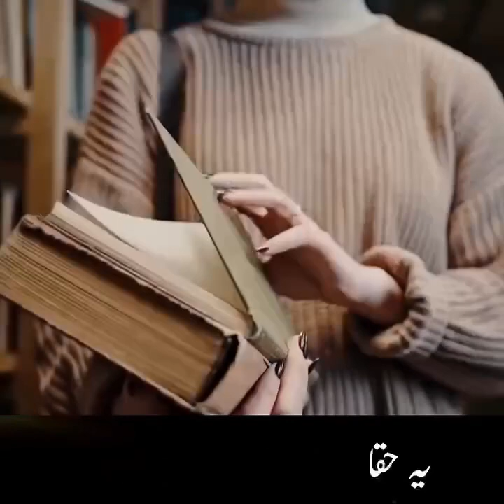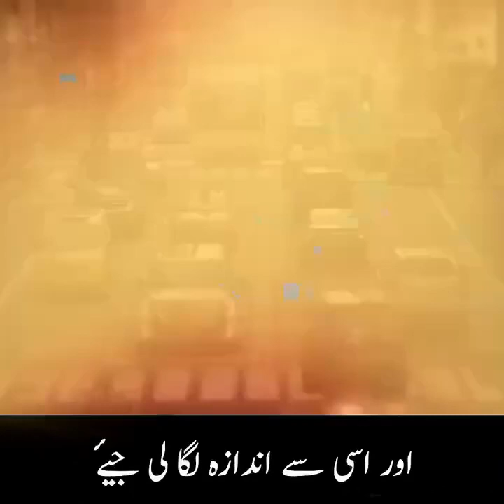10 things of Japan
ٹوکیو، جاپان کے حوالے سے 10 حیرت انگیز حقائق
دنیا کے امیر ترین لوگوں میں کوئی جاپانی
کیوں نہیں؟